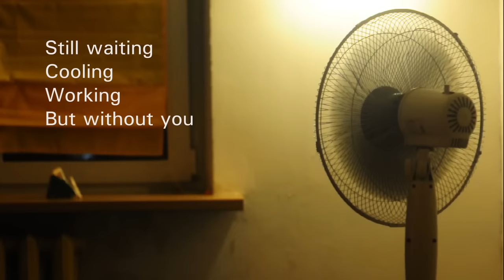Hey you! / Агов, ти! / social ad / соціальна реклама про енергозбереження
Переможець IV Фестивалю соціальної відеореклами Molodiya Festival'15 (3 місце - 4 000 грн.).
Режисер: Дмитро Кожевніков (Київ).
Оператор: Дмитро Матусов.
Сценарист: Дмитро Кожевніков.